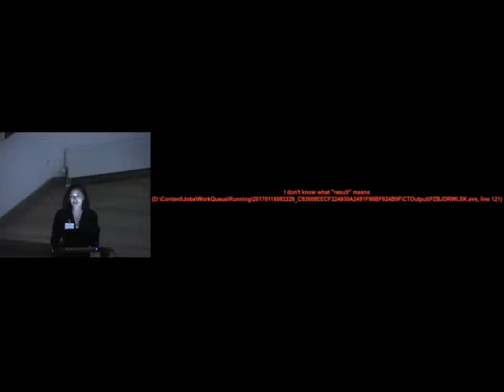Leuven - BPD latest update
Friday, September 21, 2012 - Aschner J.

BPD latest update